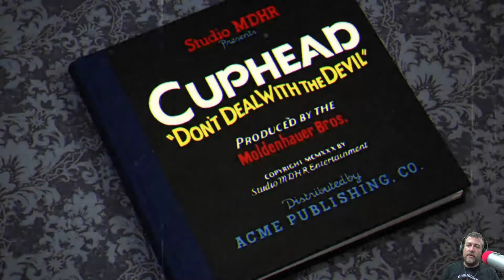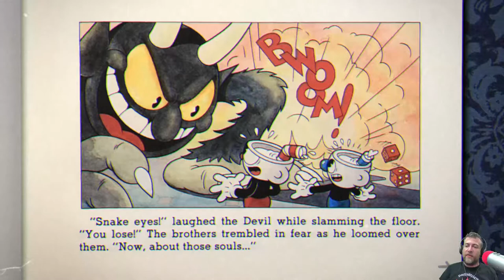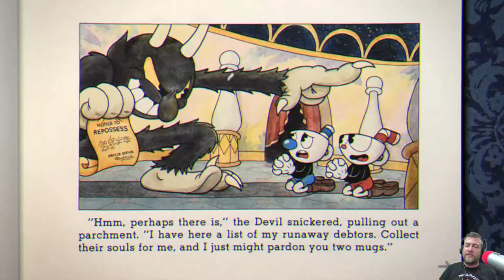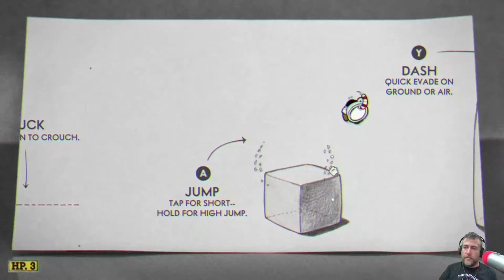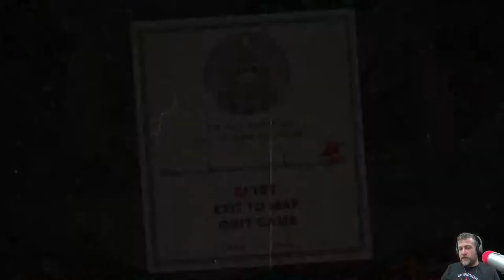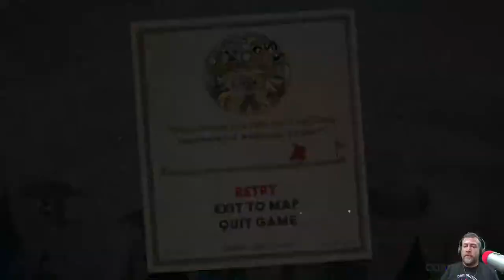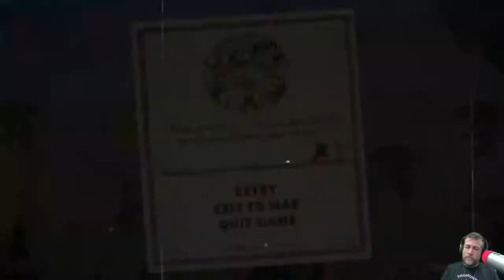Cuphead - Part 1: Returning to Inkwell Isles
Welcome to part 1 of my series on Cuphead! The Cuphead Show recently came out, so I checked it out. It made me want to play the game again, especially since I had never finished.